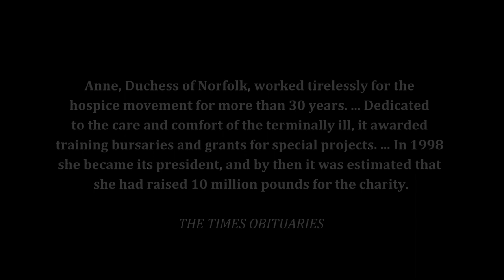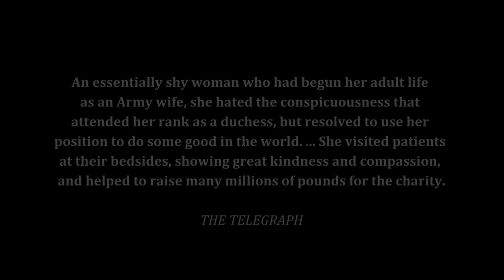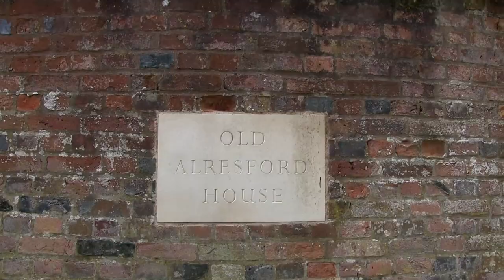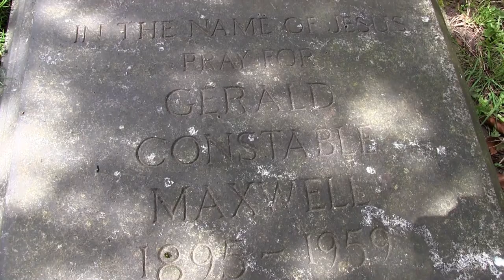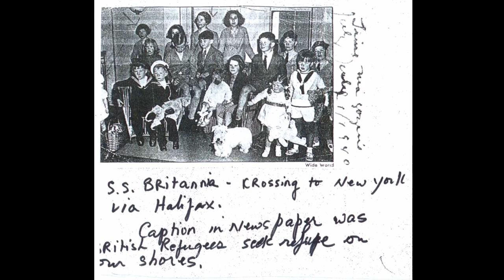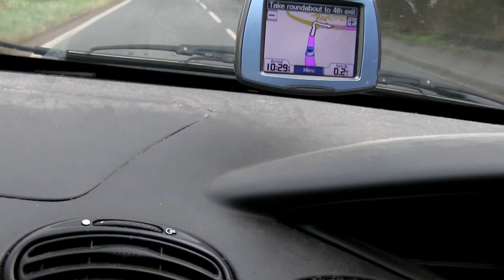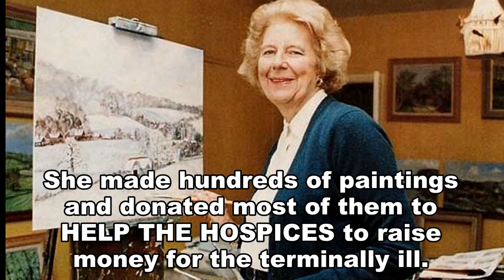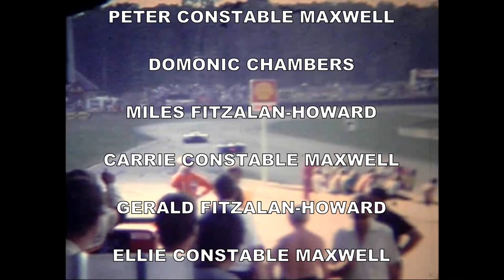AUNT ANNE - Duchess of Norfolk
This film is a documentary about Anne's life and my trip to England in 2013 for her funeral.

She was born Anne Constable Maxwell in 1927.  In 1949 she married Miles Fitzalan-Howard and in 1975 they became the Duke and Duchess of Norfolk.
As Duchess, Anne used her position to do good in this world.

In 1984 she founded "Help The Hospices": a charity foundation in support of hospices around England.  She raised over 10 million pounds for helping the terminally ill and for decades visiting patients at their bedside.  Donating her paintings to raise money for people who could not afford hospice care.

Film by BILL BOYD-WILSON - from regular 8mm footage taken by my dad in the early 1960's, to when I got a super 8 camera in the 1980's and then HD digital camera in the 2013.  This film includes audio interviews of my mother talking about her and Anne growing up during the war.